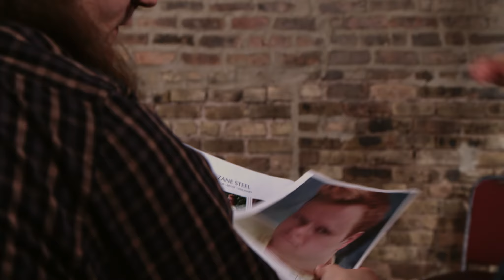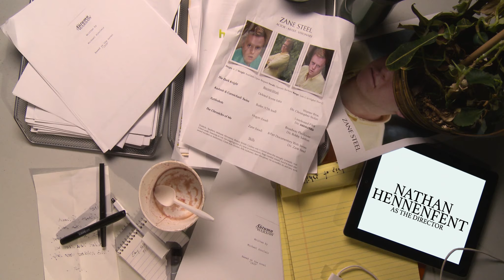Driving Mr. Adolph - Short Film - Sketch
The casting team of a WWII drama thought they'd seen it all, until Zane Steel turned up.

Written & Directed by: Mitch Brinkman, Produced by: Mitch Brinkman & Brian Ernst, Starring: Mitch Brinkman, Nathan Hennenfent, Maggie Winters, Stephen Hoover, Mitch Conti & Chris Kasanders. Filmed and Edited by: Brian Ernst, Colorist: H. Craig Bass.